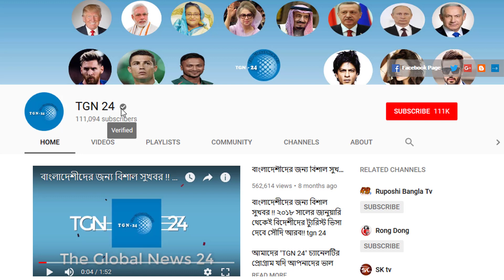সৌদিতে আজকাল পুলিশি চেকিং কিছুটা থেমেছে। এই সপ্তাহে অনেক কম প্রবাসীদেরকে আটক করেছে সৌদি পুলিশ।